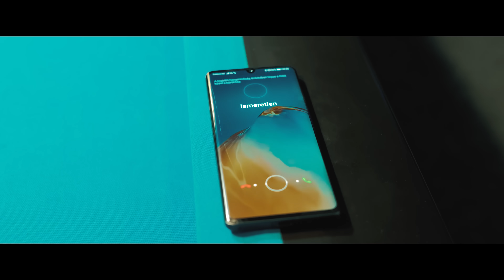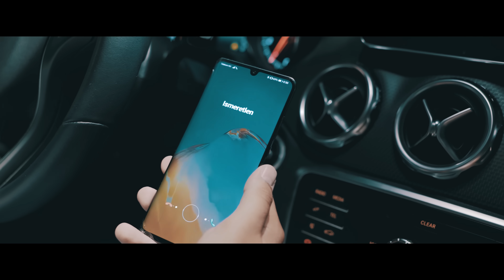LACIKA - REJTETT SZÁM 📞 (OFFICIAL MUSIC VIDEO 4K)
Felvétel,Mix,Master: Tóth Ádám
Szöveg:LACIKA

Helyszín: Stifler Bar, PizzaEataliano
A videóklipet az AntemiusMedia készítette.

Dalszöveg:
Verze 1.:
Nézd mennyi csillag fent az égen
Mi ketten réges régen együtt kéz a kézben
Együtt voltunk
Eltelt jó pár hónap azóta csak figyelem a holdat
Hátha áldás száll le rám
De már az sem ragyog rám

Haragszik rám az ég is van amikor nem fáj aztán mégis
Eszembe jut néha gondolsz rám
És ha igen eddig hol voltál?

Bridge.:
Felhívtál de nem beszéltél
Rejtett számról kerestél
De majd mindjárt még én kérek elnézést
Elég volt baby hagyjuk a körítést

Refr.:
Nekem is fontos volt ami régen volt
De látod vége lett
Rejtett számról hívogatsz de meg se szólalsz így nem lehet
Helyre hozni a múltat szívembe szerelem gyúlhat de már nem neked (haló haló haló haló)
Ég veled

Verze2.:
Nézd ne is keress többet kérlek
Utoljára valamit még elmesélek
Azt hogy nem csak te
Én is le akartam lépni én sem voltam veled  őszinte
Nézd én már nem tudom mit mondjak
Most hallgassak vagy szóljak
De inkább hallgatok egyedül ballagok
Mert megint

Refr.:
Ég veled

Extra.:
Haló haló
Most már tudom ki vagy
El ment ez a hajó hajó
Emlékszem régen minden nagyon baro
Volt de most már vége
Úgyhogy léptem

De ha megint keresnél
Én megint felvenném
És már nem is kérdeznék
Csak annyit mondanék

Refr.:
Ég veled